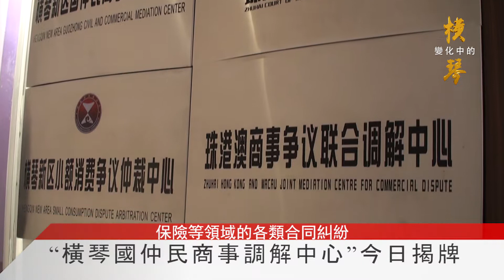橫琴快訊2018——“橫琴國仲民商事調解中心”今日揭牌